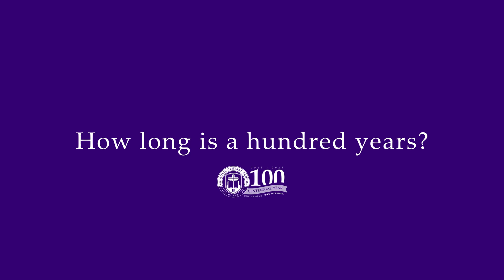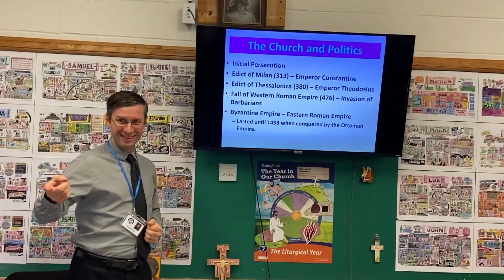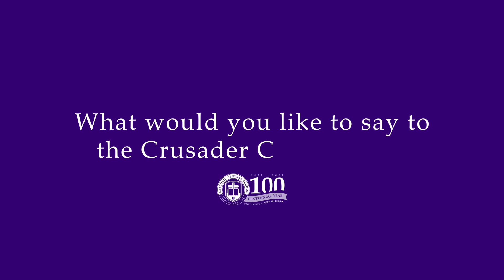Burns Dinner Centennial Video